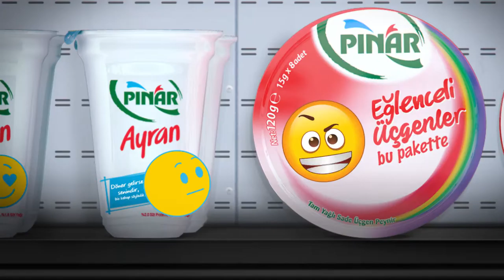PINAR EMOJİ - SPOR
Client: Pınar
Adv. Agency: TitriFikir
Post Production: IPD
Project Supervısor: Kemal Gökalp
Illustrator: Eren Arpaci
3d Modelling / Animation: Çagri Gürses
Motion Graphic Artist: Hasan Tekin
ToonBoom Artist: Pınar Çeviker
Sound Design: Tunç Toprak
Jr. Sound Design: Gökhan Akad